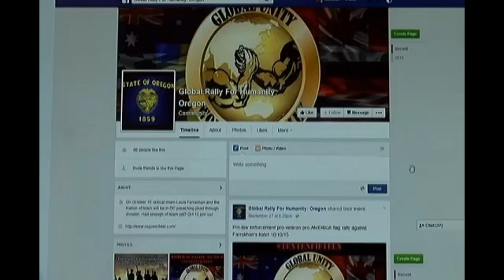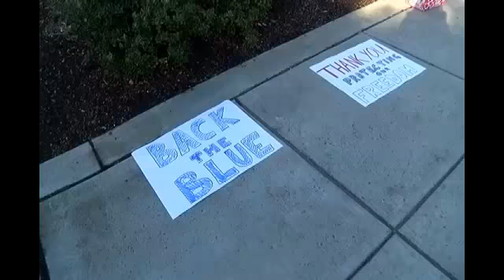Uniting Against Hate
Hundreds gathered to promote love in Alba Park in Medford, Oregon, Saturday, Oct. 10, 2015. (KTVL/Ariana Rakhshani)

By Ariana Rakhshani/KTVL.com

MEDFORD, Ore.-- An event was held Saturday to support love among everyone.

This comes after a national organization--the Global Rally For Humanity held anti-Muslim protests across the country. One was planned in Medford, but only one person showed up.

As for the counter-rally event, Unite Against Hate, there was about 200 people.

"We're here with the message that everyone in our community is welcome, deserving of respect, regardless of religion, just like they're welcome regardless of race, ethnicity, gender, sexuality, any other aspect of who they are," Oregon Action's Michelle Glass said.

Glass said it was a good turn-out, and much better than expected.